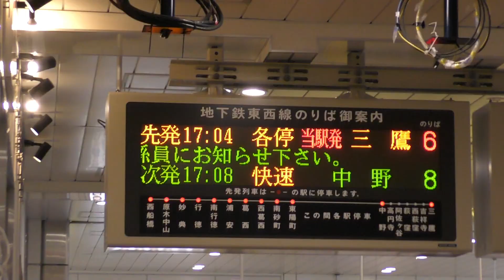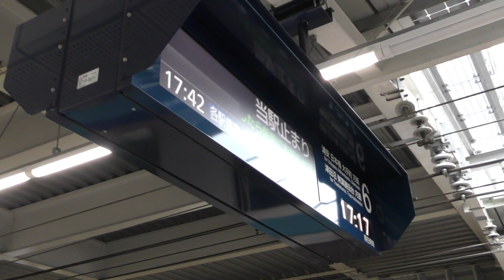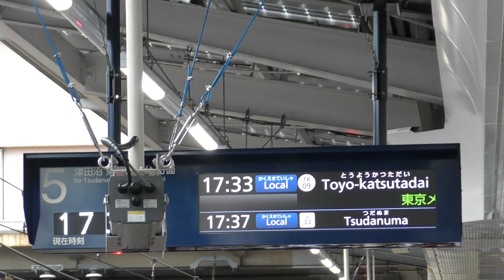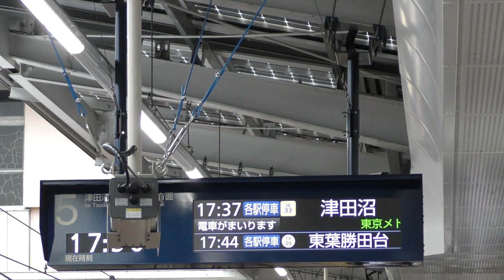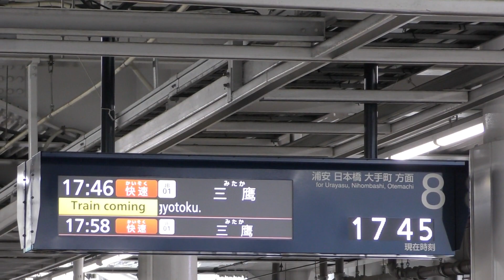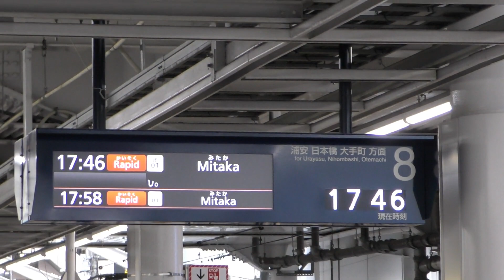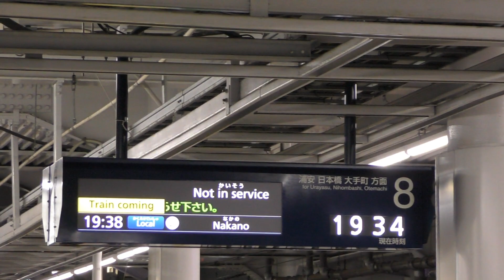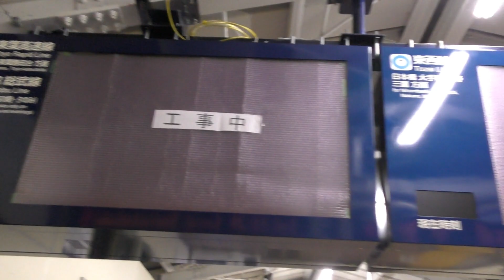メトロ東西線 西船橋駅 超特大サイズの新型行先案内表示器が設置される!!＆新しい自動放送が稼働開始に！ 津田沼行、快速三鷹行き、回送などを収録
今週の2発目は、原木中山に続き、同じ千葉県船橋市の西船橋が導入の運び
となりました。
なんといっても、目を引くのが乗り換え改札に設置された超特大サイズの表示器でしょう。
稼働が楽しみですね(・∀・)
この西船橋は、東西線で唯一、通勤快速の放送がある駅なので
機会があれば、また記録しに行きたいですね🎥